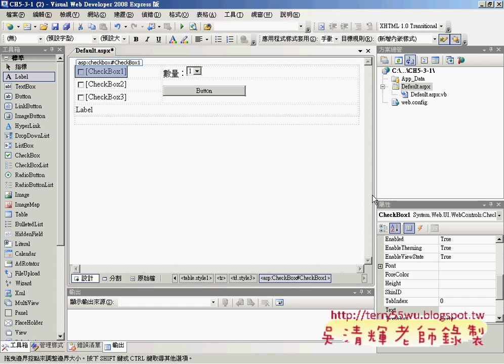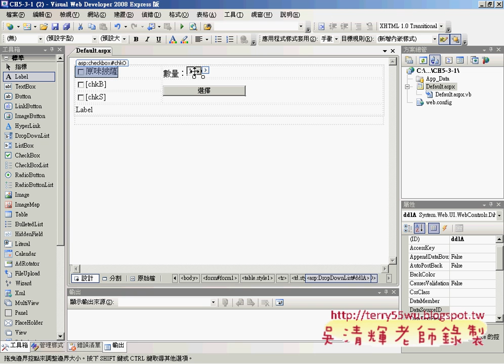02設計CH5_3_1的介面_CheckBox(ASP.NET教學_吳老師提供)